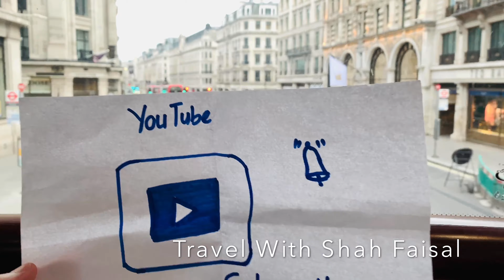Regent Street London.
It’s beautiful Street in London